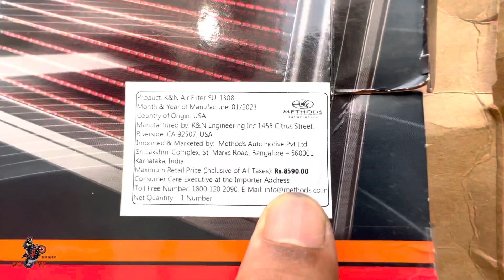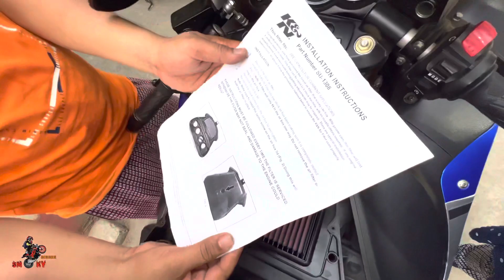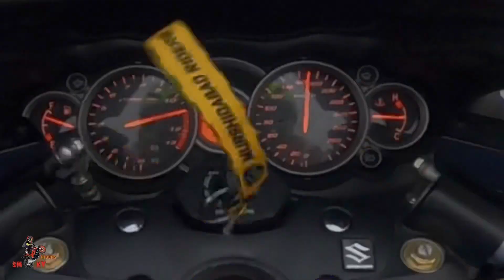K&N Air Filter Install | Suzuki Hayabusa | Increase BHP | SMOKY RIDERS